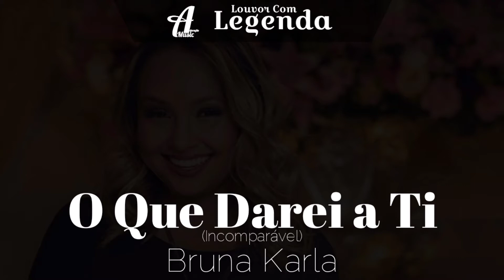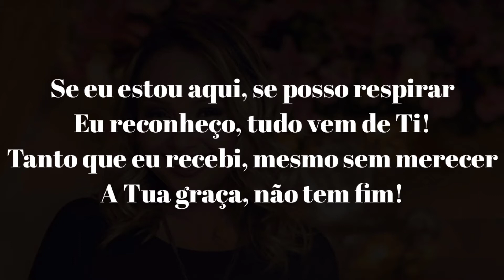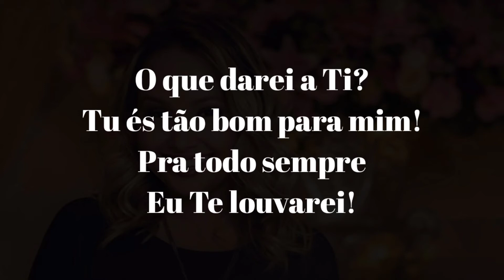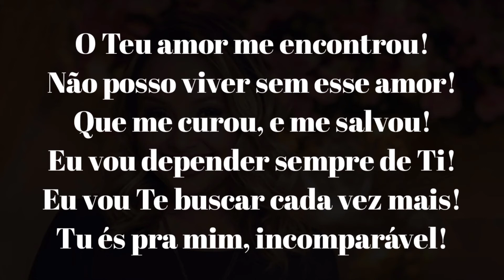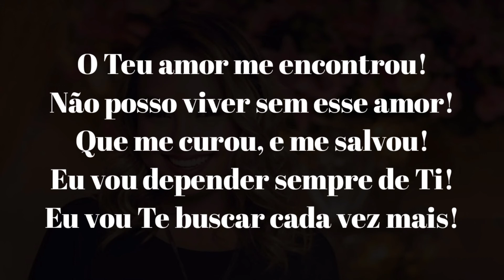Bruna Karla | O Que Darei a Ti | Com Legenda